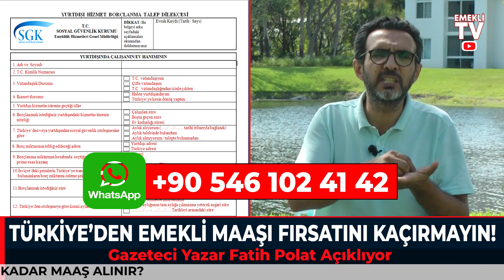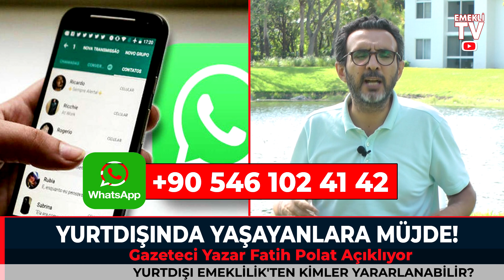Amerika hayali kuranlar kimler tarafından nasıl dolandırılıyor? E1 E2 vizesi almak isterken dikkat!